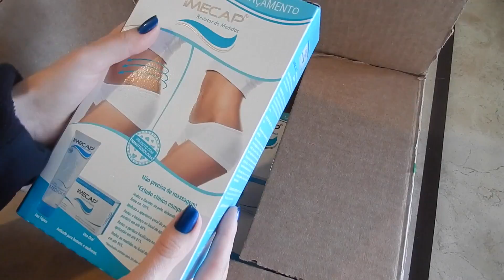Treino Top com Priscila Guedes #1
Olha só quem tá passeando por aqui de novo! Hoje, a educadora física Priscila Guedes vai dar mais algumas dicas incríveis para quem tá doidinha pra se livrar daquelas gordurinhas extras. Confira!